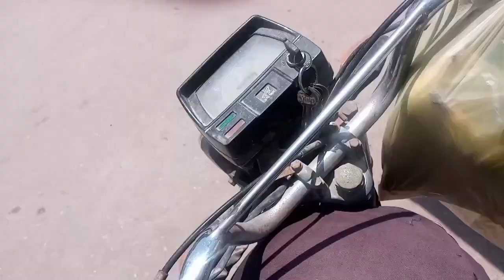Achanak ye kiya howa 😮😮BIRDS ko hamary...